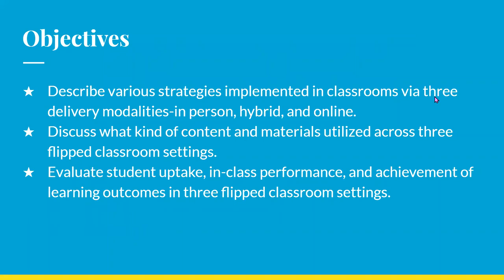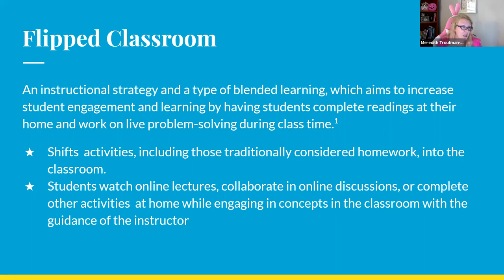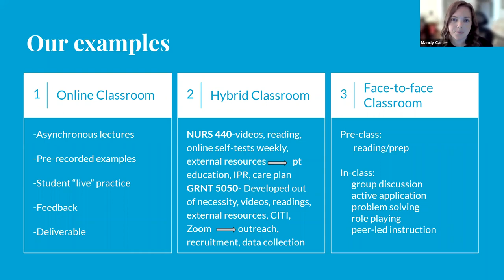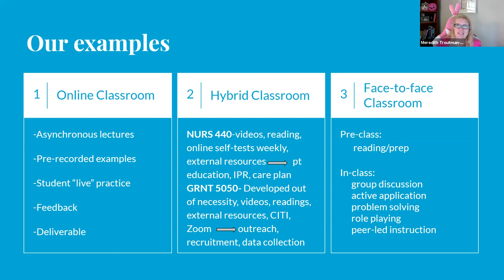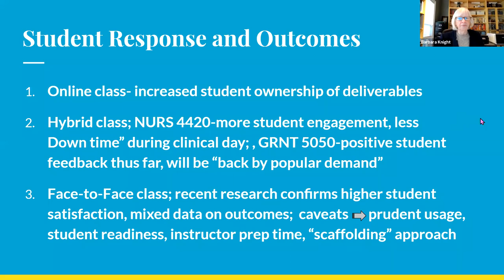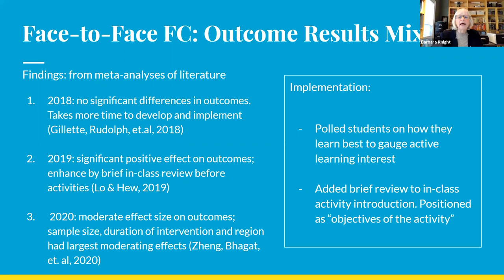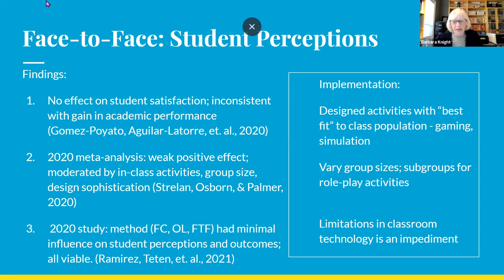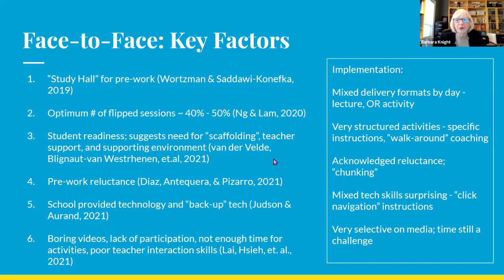Flipped Classrooms in Three Formats: Online, Hybrid, and In-Person